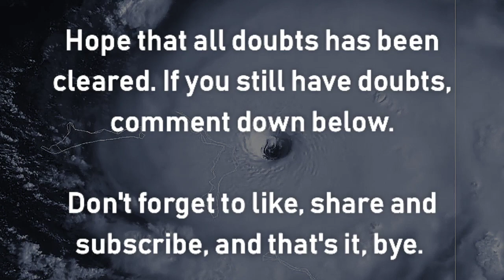Another Cyclone To Form Out? Time For Another Reality Check!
Video by

The most underrated weather forecasting channel of India.

upcoming cyclone in bay of bengal
upcoming cyclone in bay of bengal 2022
new cyclone in bay of bengal
new cyclone in bay of bengal 2022
bay of bengal cyclone
bay of bengal cyclone 2022
upcoming cyclone in india
upcoming cyclone in india 2022
cyclone in bay of bengal
cyclone in bay of bengal 2022
cyclone tracker
cyclone tracking
cyclone tracking live
low pressure in bay of bengal
next cyclone in bay of bengal
rain
weather update 2m
weather analyser
mausam station
next cyclone in bay of bengal 2022
jmp weather
cyclone west bengal 2022
west bengal cyclone 2022
2022 cyclone in west bengal
cyclone in west bengal 2022
andaman news today
andhra pradesh
bangladesh
cyclone 2022 india
cyclone in india
cyclone india
devendra tripathi
cyclone asani track
mausam tak devendra tripathi
skymet weather devendra tripathi
asani cyclone news
bangladesh cyclone
bay of bengal
ঘূর্ণিঝড় আসনি
আসেনি ঘূর্ণিঝড়
asani cyclone live tracking
asani cyclone news
andaman weather news today
cfnm
andhra rain news
asani cyclone maharashtra
devendra tripathi skymet